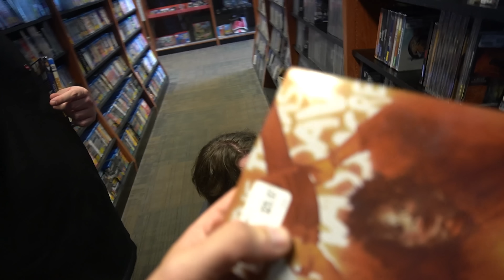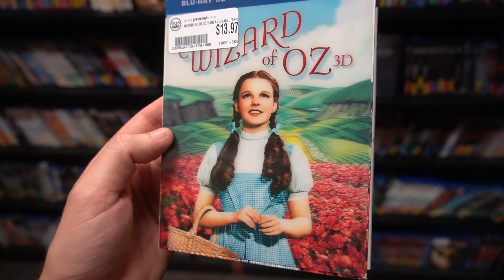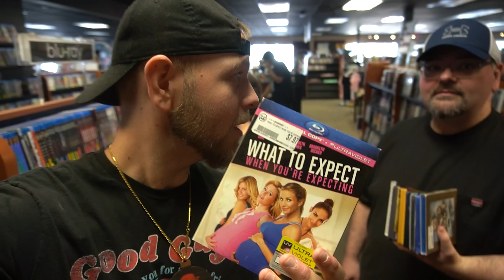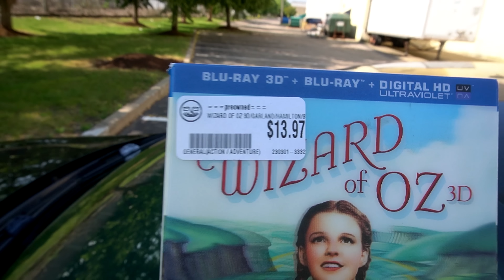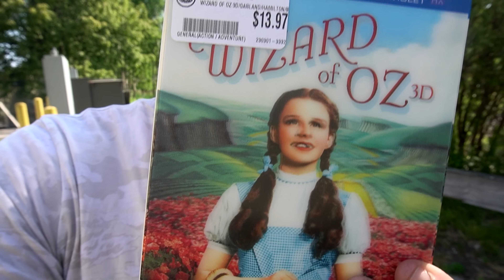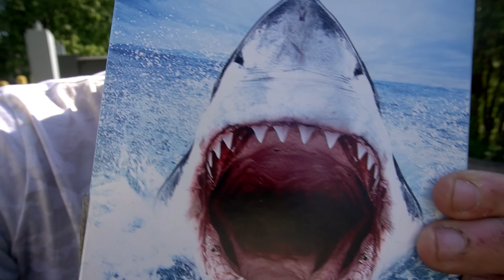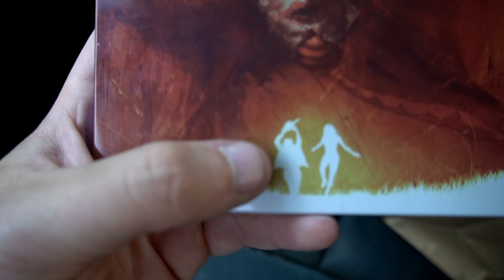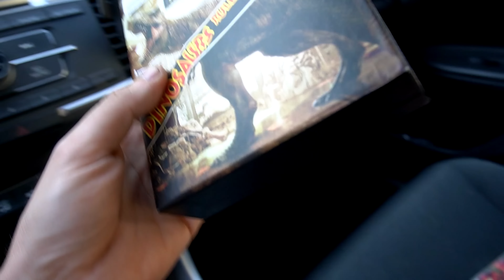RIP WALLET! Bullmoose Blu-Ray Hunt with the Steelbook Crew!